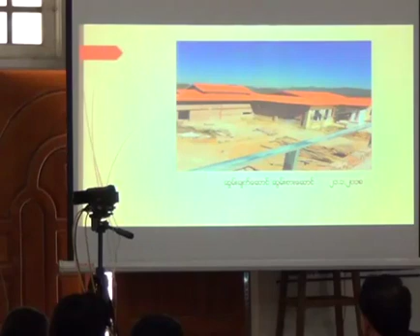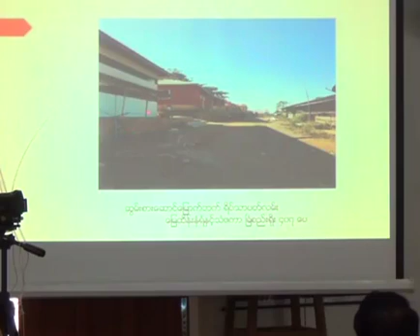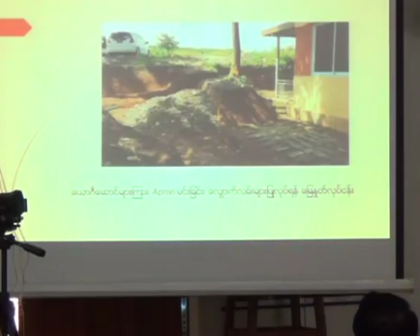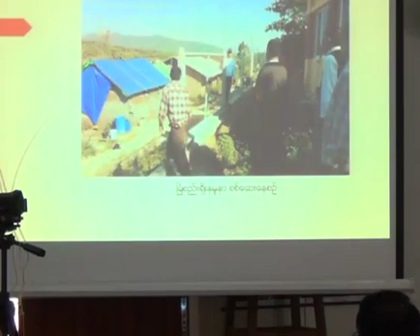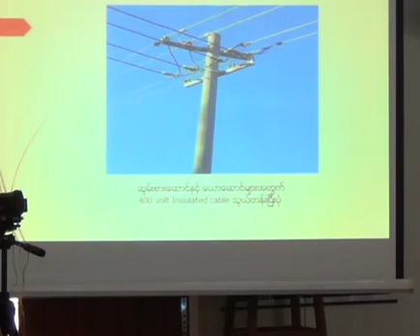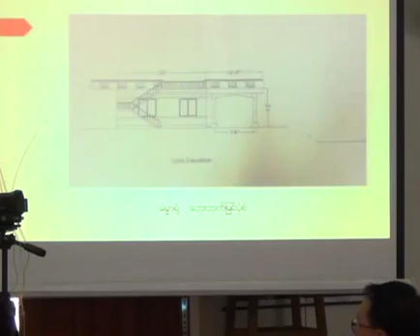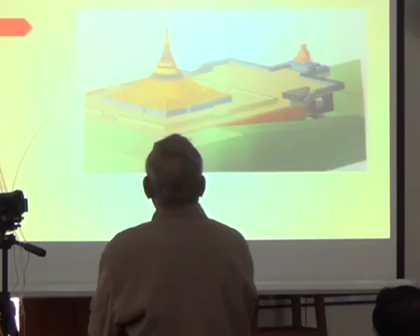Dhamma Live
Dhammalan Mdy page မွာ ေဒါက္တာစိုးလြင္ (မႏၲေလး) ၀ိသုဒၶိမဂ္ဓမၼလမ္း၀ိပႆနာသင္တန္း တရားေတာ္မ်ား